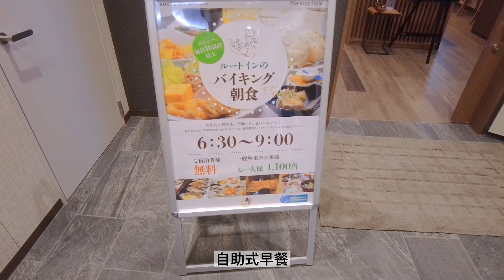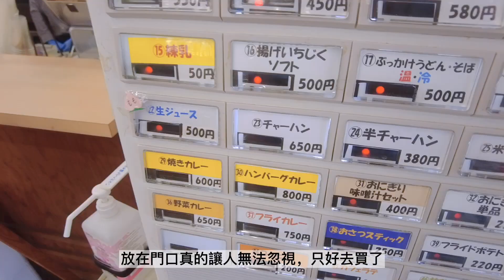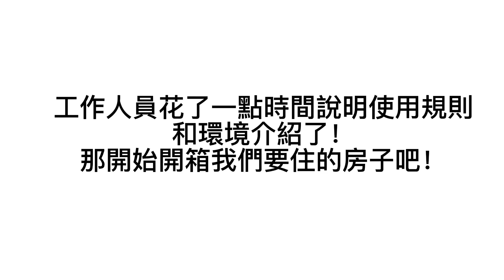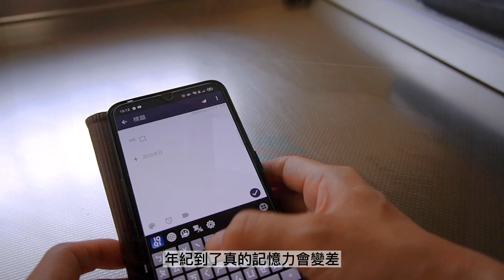【日本生活 】2022 Vlog 到四國 愛媛體驗鄉村生活 第一天！！ 我想搬家了～鄉下移住｜平房體驗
🍄　kinopiko 部屋 相談室 （生活中大小煩惱都可以問哦）🍄

平常都在IG跟twitter活動跟碎誶唸
歡迎來找我聊天哦！

終於可以體驗鄉村生活了！之前就一直很想來，可惜因為疫情所以活動停辦，好不容易又開催，我要住好住滿